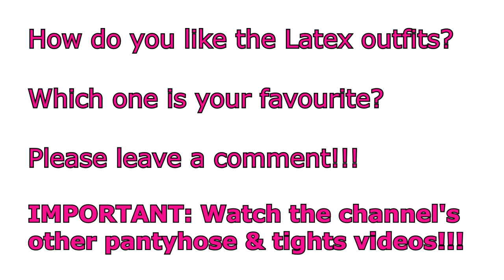FIRST TIME !!! Dress, Skinny Pants Leggings, // Lookbook// TRY ON HAUL & REVIEW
1) IVY PARK Latex Pants Slim Pants
Product code: H18968
Colour: Wild Brown
100%
polyurethane film€ 120
Size: XS

2) IVY PARK Latex Bodysuit
Colour: Wild Brown
Product code: H19005
Size: XS
€ 70

3) ADIDAS IVY PARK
1/2 Zip Latex Dress Skin-tight
Light Blue / White
€ 120
Product code: H18998
Size: XS

4) ADIDAS IVY PARK Latex Pants
Core White
Product code: H45980
€ 120
Size: XS

5) ADIDAS IVY PARK
1/2 Zip Sherpa Layered Jacket (All Gender)
Core White
€ 180

Product code: H18974
Size: 3XS